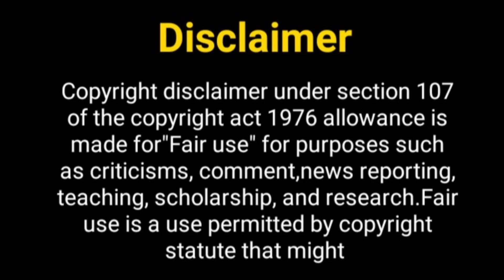साथ निभाना साथिया 3 जल्द...? Saathiya Season 3 | Sathiya 2 Going to Offair |Saathiya 3 starcast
Hello Everyone

Telly nagariya
sath nibhana sathiya 2 cast
Saath Nibhaana Saathiya 3
Sath Nibhana Sathiya 3 promo
Saath Nibhaana Saathiya  Season 3
Gopi - Rashi
Devoleena Bhattacharjee
Gopi Bahu
sathiya 3
kokila
Rucha Hasabnis
Saath Nibhana Sathiya 3 star cast
Saath Nibhana Sathiya 2 off air
Rashi
Saath Nibhaana Saathiya 2 rashi
Kokilaben
Saath Nibhana Saathiya 2 offair news
sneha jain